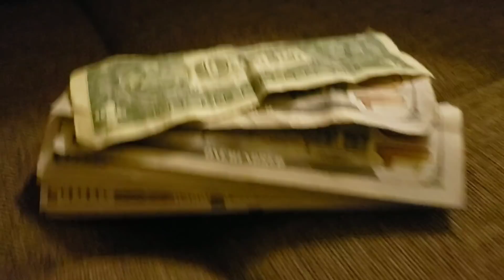10,000 FORTNITE GAME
CODE: NKYHSN